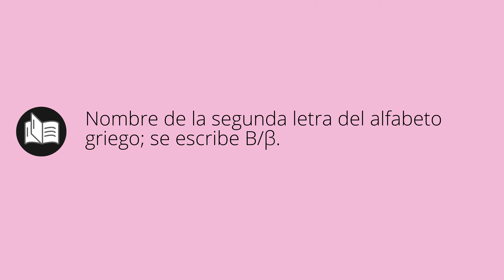Que significa BETA • beta SIGNIFICADO • beta DEFINICIÓN • Que es BETA • Significado de BETA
Que significa beta en español. Cual es el significado y definicion de beta. que es beta. beta definiicon en español. Todos los significados y definiciones del diccionario español.

Diccionario de la RAE (Kindle):
Diccionario de la RAE (Tapa dura):
Diccionario de primaria VOX:
Diccionario Esencial de la Lengua Española:
Diccionario Cambridge Español - Inglés: